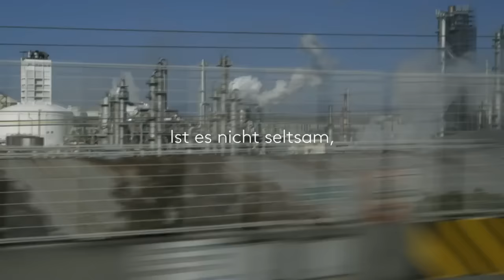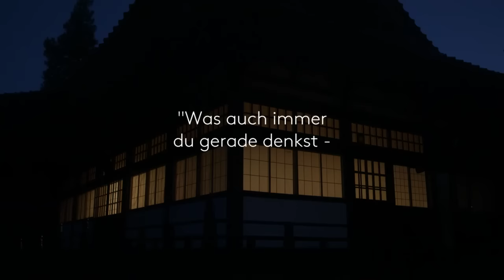ZEN FOR NOTHING (ein Film von Werner Penzel) | im kult.kino Basel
Versteckt in den bewaldeten Bergen an der Westküste Japans liegt das Zen-Kloster Antaiji. Eine junge Frau bricht auf, um von Herbst bis Frühjahr einzutauchen in das Abenteuer klösterlichen Lebens.

Die in Bern lebende Schauspielerin Sabine Timoteo reist, lediglich begleitet von Regisseur Werner Penzel, nach Japan. Dort verbringt sie einige Monate in einem kleinen Zen Kloster und lernt, wie die japanische Philosophie sich im Alltag widerspiegelt.

"«Du hast Angst vor dem Tod? Du brauchst keine Angst zu haben, das Sterben ist bis jetzt noch jedem gelungen.» Der Satz, ausgesprochen vom Mönch eines Zen-Klosters in Japan, steht am Ende eines Films, bei dem es primär nicht um den Tod, sondern, mehr noch, um das Nichts geht: ZEN FOR NOTHING des Regisseurs Werner Penzel." (NZZ)